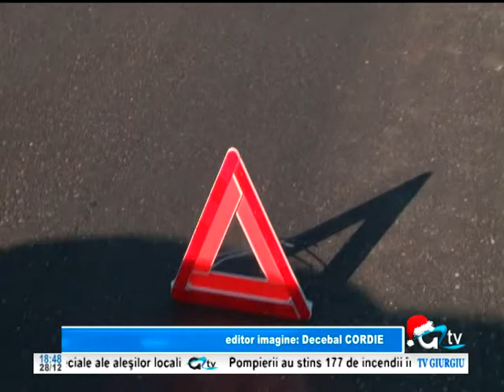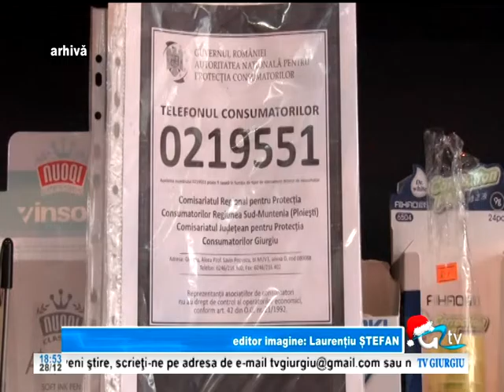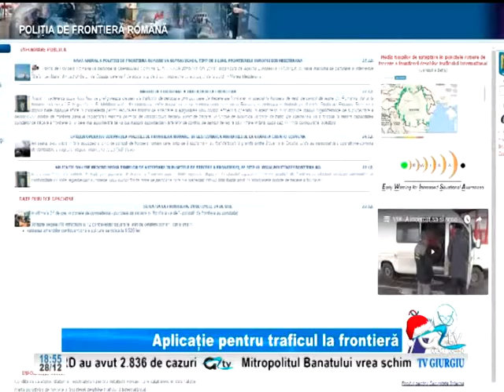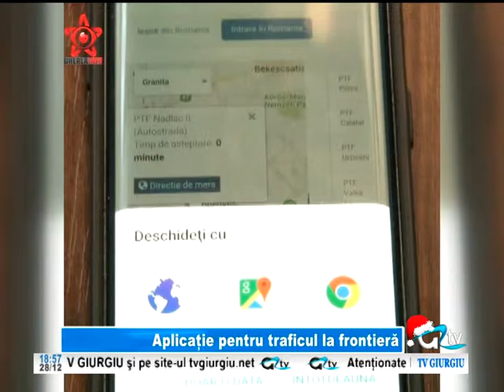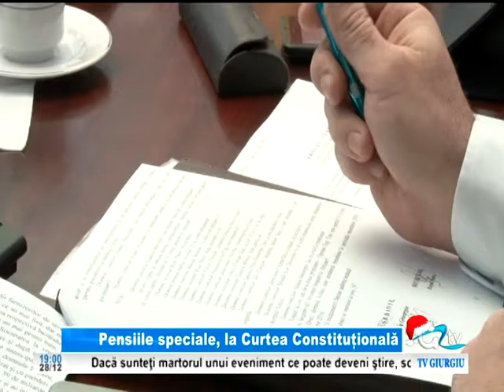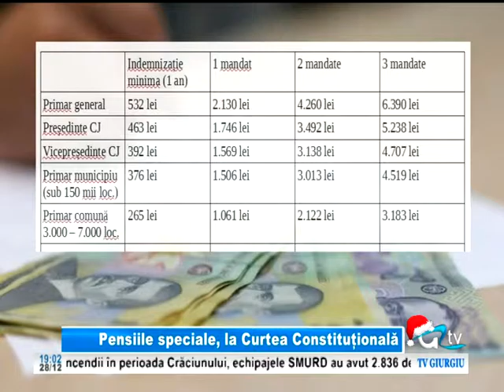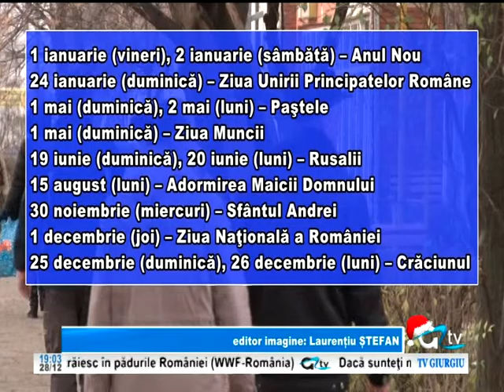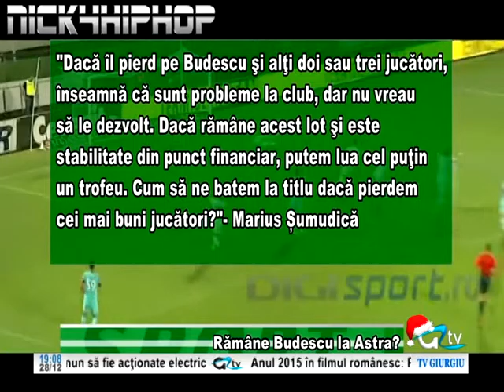28 DECEMBRIE STIRI TV GIURGIU